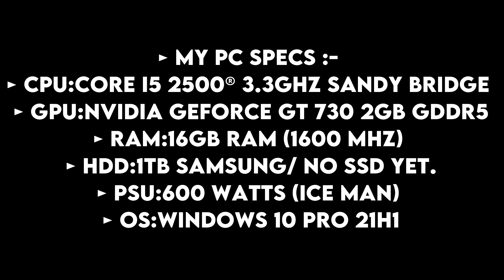God Of War : GT 730 2GB + I5 2500 - 720P | LOW + FSR PERFORMANCE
► Timestamps ◄
►0:00 : PC SPECIFICATIONS
►0:05 : 720p + Low Settings
►2:44 : 720p + Low Settings - FSR Performance
(GAME RECORDED WITH Shadowplay)
(Without Recording Same FPS & NO LAG)

► CPU:Core I5 2500® 3.3ghz Sandy Bridge
► GPU1 : Nvidia Geforce GT 730 2GB GDDR5
► RAM:16GB RAM (1600 mhz)
► HDD:1TB SAMSUNG/ no ssd yet.
► PSU:600 Watts (ICE MAN)
► OS:Windows 10 pro 21H1